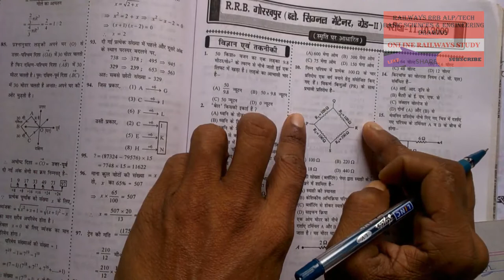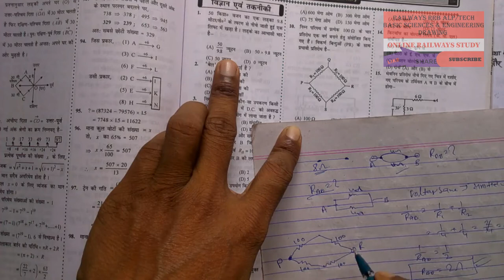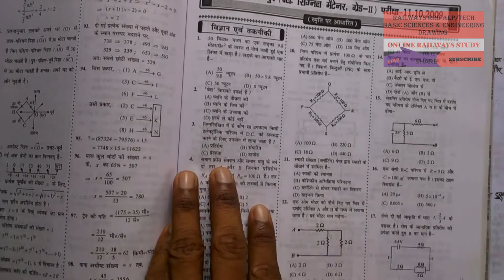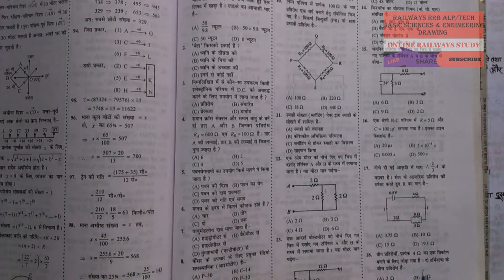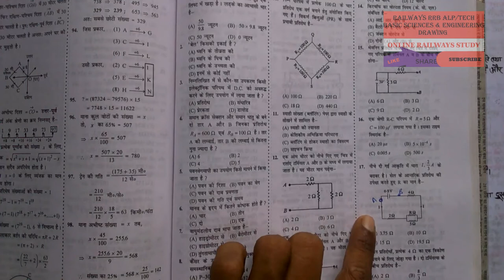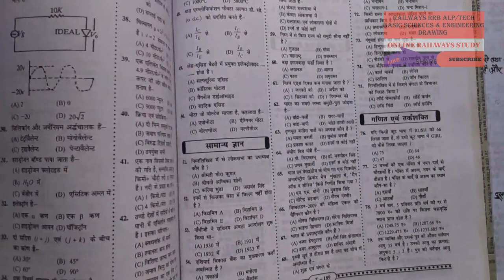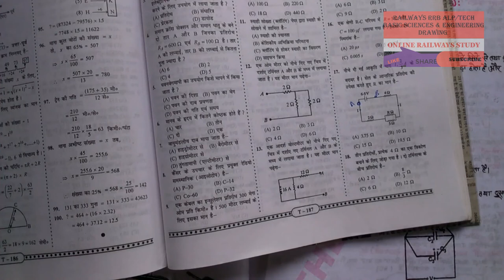ELECTRICITY /LEC-5/BASIC SCIENCE & ENGINEERING DRAWING RAILWAYS RRB ALP TECH ONLINE RAILWAYS STUDY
ELECTRICITYLEC-5/BASIC SCIENCE & ENGINEERING DRAWING RAILWAYS RRB ALP TECH ONLINE RAILWAYS STUDY

IN HINDI/ENGLISH